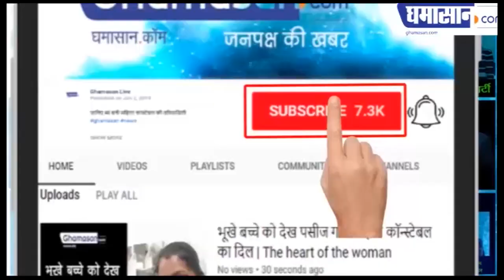आर्थिक मंदी को लेकर Baba Ramdev ने क्या कह दिया | Baba Ramdev Press Conference | Indore | Ghamasan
उन्होंने क्यों कहा कि मोदी जी की आंखें खुली है